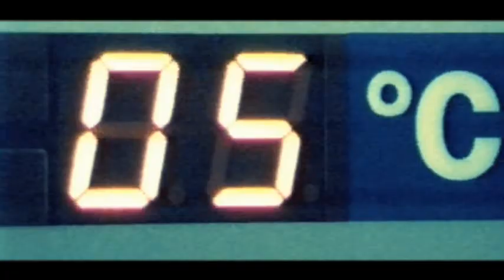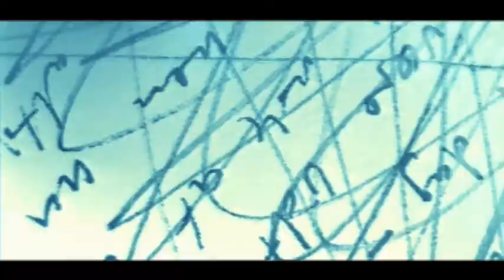hvis jeg ikke må så må ingen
Music video from 2000 in glorious lo-res. Credits: On screen: Anne Skole Overgaard, Johanne Thomsen and Søren Meisner. Camera: Søren Meisner